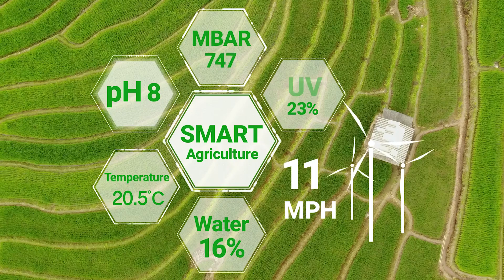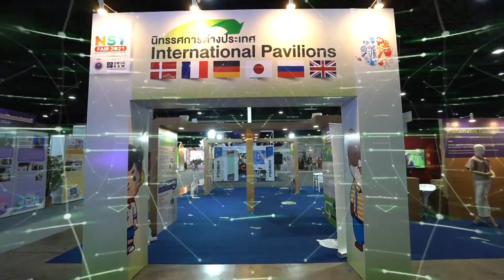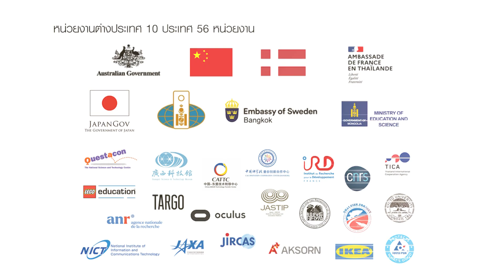งานมหกรรมวิทยาศาสตร์และเทคโนโลยีแห่งชาติ ประจำปี 2565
ทุกคนเตรียมตัวพบกับงานมหกรรมวิทยาศาสตร์และเทคโนโลยีแห่งชาติ ประจำปี 2565 ที่อาคาร 9-10 อิมแพคเมืองทองธานี ในวันที่ 13 - 21 สิงหาคม 2565
งานนี้มาครบทุกคอนเทนต์ ทั้ง วิทยาศาสตร์ เทคโนโลยี นวัตกรรม และที่พิเศษกว่าทุกปีคือปีนี้มีการใช้ศิลปะมานำเสนอความรู้เกี่ยวกับวิทยาศาสตร์ ซึ่งจัดขึ้นภายใต้กรอบแนวคิด  “ศิลปะ วิทยาศาสตร์และนวัตกรรม  เพื่อสังคมที่ยั่งยืน”
แล้วพบกันที่งาน มหกรรมวิทยาศาสตร์และเทคโนโลยี 65